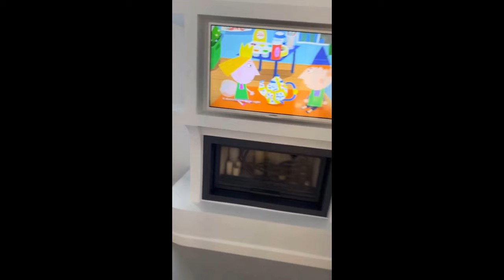6ARAKIN Live Vacation Adventure's + 6ARAKIN Uses A Sippy Cup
6ARAKIN Live Vacation Adventure's + 6ARAKIN Uses A Sippy Cup